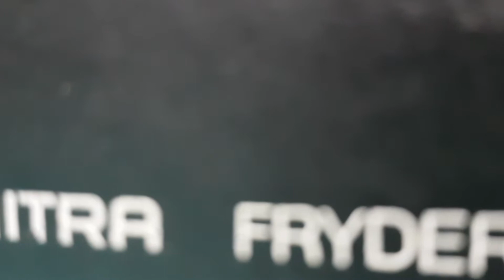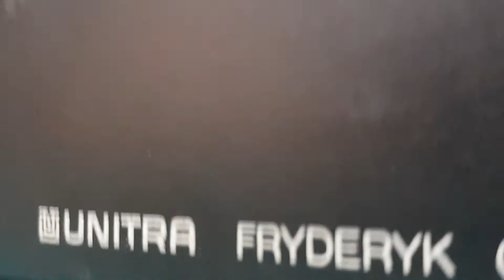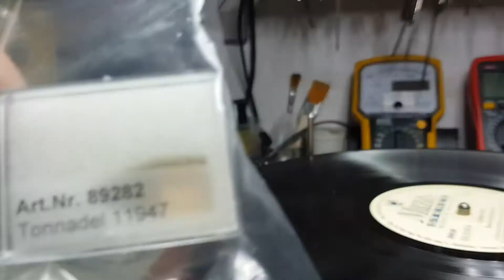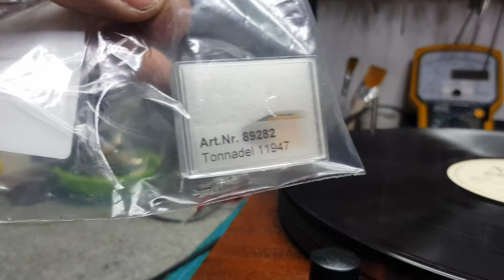Fryderyk G 620